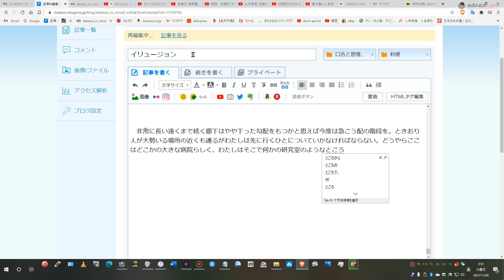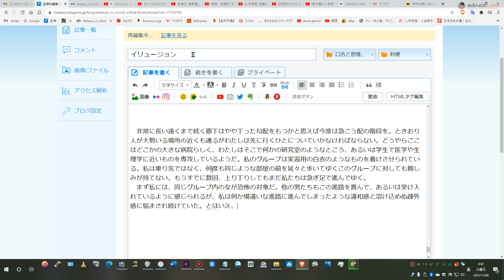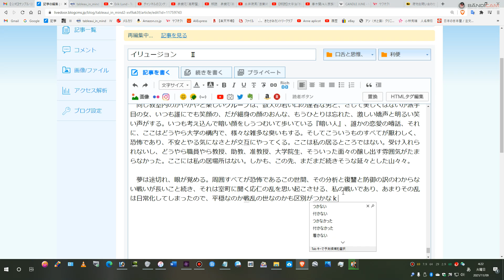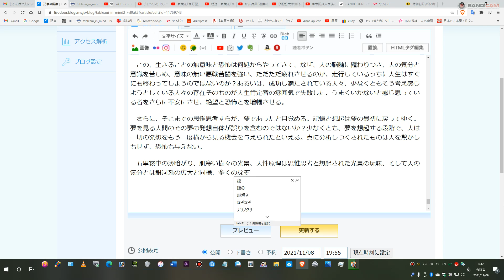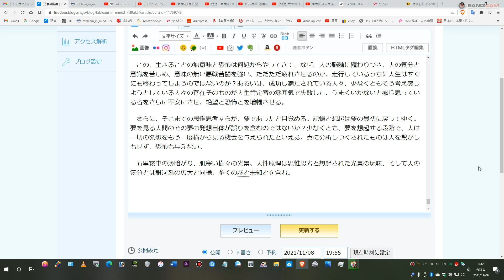ブログ 『遠い過去の迷夢と覚醒』 bandicam 2021 11 09 03 51 25 709